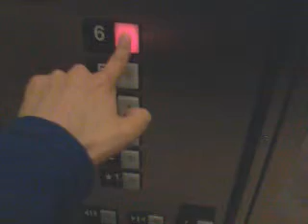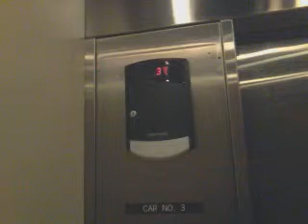Schindler HT 400A service elevator at Green Lane Building Kean University